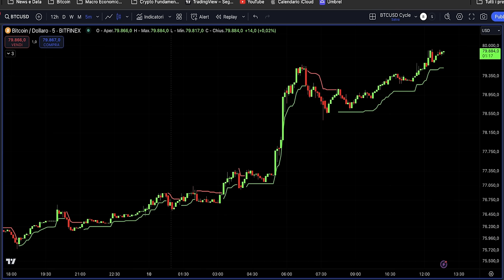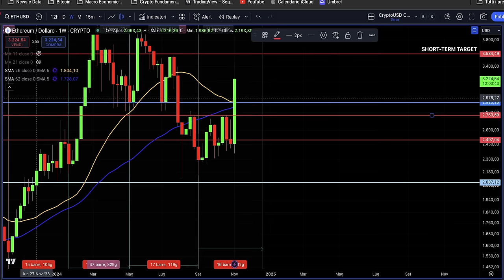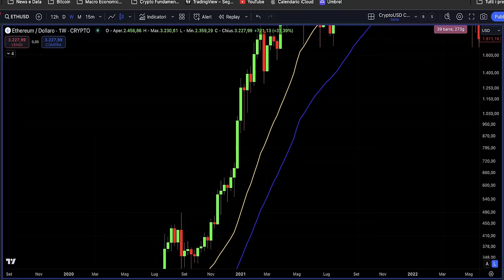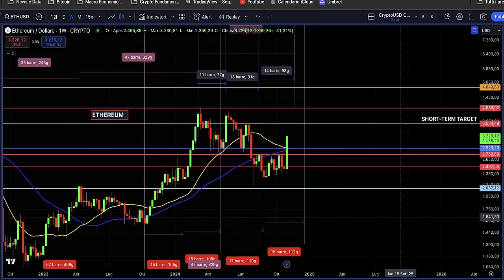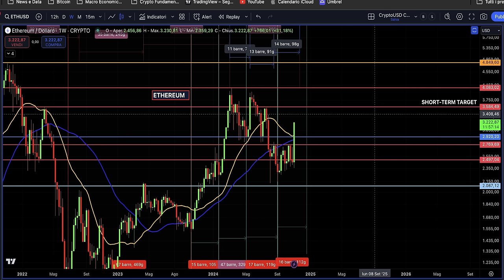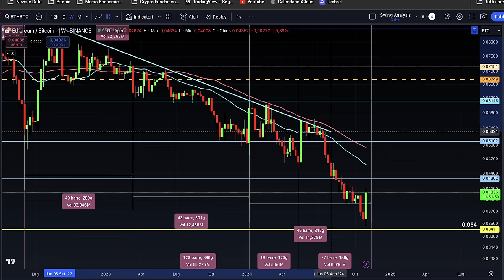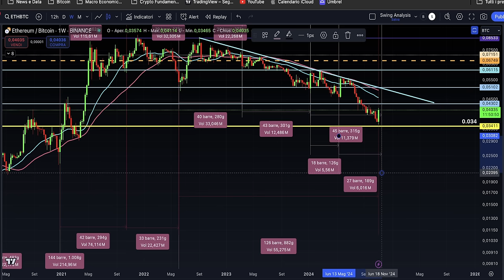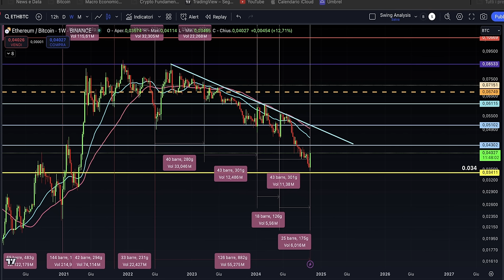ETHEREUM: È Solo l’Inizio di un Boom Epocale?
Ethereum ha fatto un balzo del +30% nell'ultima settimana, ma questo è solo l’inizio? Attenzione qui tutte le news TELEGRAM
In questo video, esploriamo l'analisi tecnica e ciclica di Ethereum per scoprire se siamo all'inizio di un rally epocale.

💥 $500 GRATIS per Nuovi Trader! 💥
Airdrop di ben $500 per i nuovi utenti che completano le attività nel Rewards Hub.

Analizziamo i livelli chiave su ETH/USD, i segnali di continuazione del trend e il confronto con il grafico ETH/BTC per comprendere se Ethereum è pronto a superare Bitcoin in performance!
Stay Crypto

___________ SOMMARIO ___________
00:00 - Introduzione: Ethereum al Centro del Boom!
02:30 - Analisi Tecnica ETH/USD: Segnali di Continuazione del Rally?
06:00 - Analisi Ciclica di Ethereum: Siamo in una Fase Critica?
09:00 - Analisi ETH/BTC: Ethereum Pronto a Superare Bitcoin?
12:00 - Strategie di Trading per Approfittare del Rally
15:00 - Conclusioni e Previsioni su Ethereum

LA MIA ATTREZZATURA VIDEO: